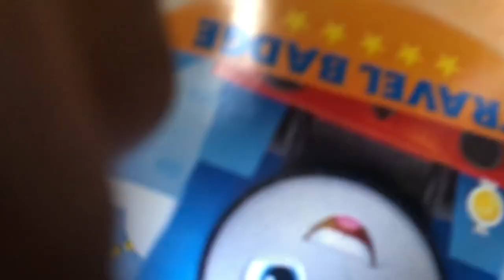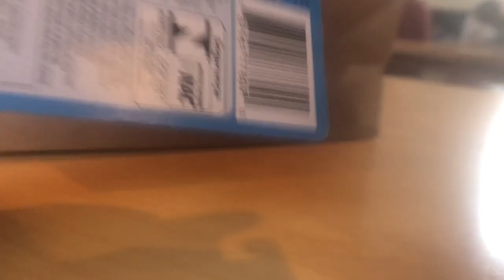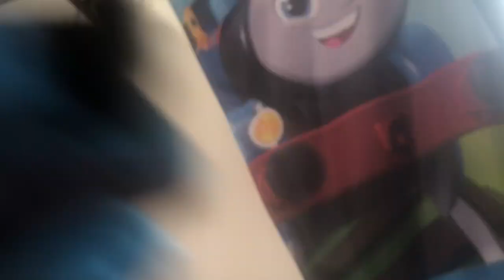A day out with my homie Thomas 2022 part 2